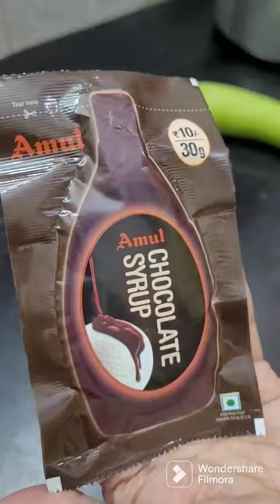chocolatey cold coffee with amul chocolate syrup 😋..must try 👌👍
chocolatey cold coffee 😋👌👍